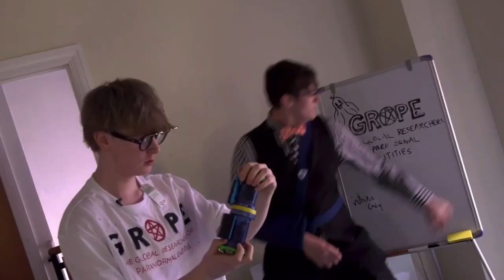Least Haunted TRAILER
Do you believe in ghosts? Well, you will after this.

Join Dave JaVu in discovering all about the mysterious white lady in this chilling “true” story. Joined by the always wonderful Graham Ohst and Kim Reaper, you will experience terror like never before.
Premiering this Friday, make sure not to miss LEAST HAUNTED!

Directed By:
Joe Payne @JoePayneFilms
Jack Bryant @JackBryantFilms

Trailer Edited By:
Diana Franco @d4filmproductions